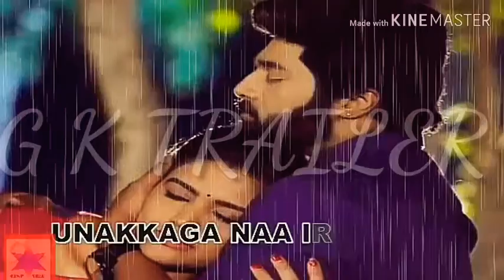Tamil cut song /Tamil love song /Tamil ringtone /Tamil song /